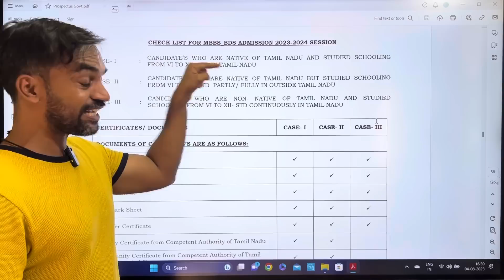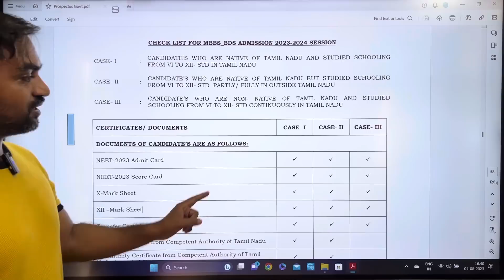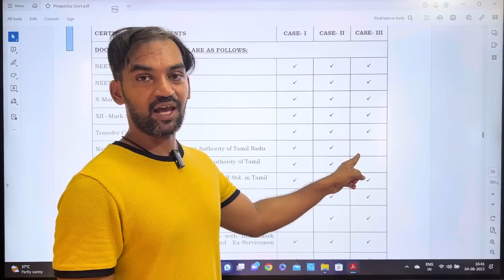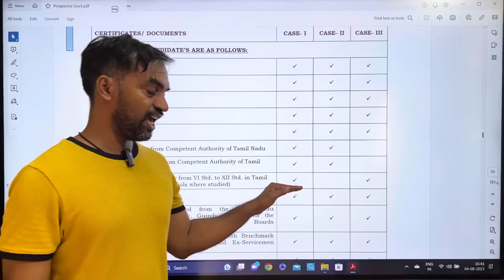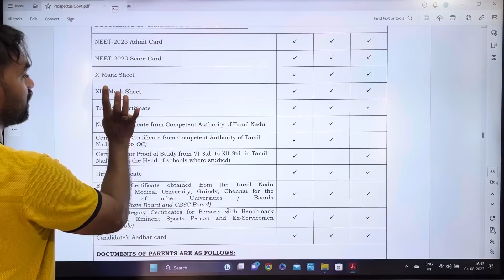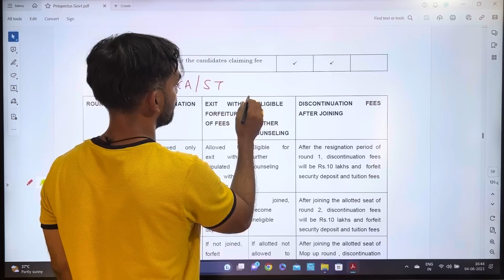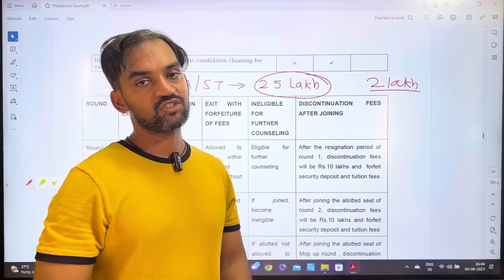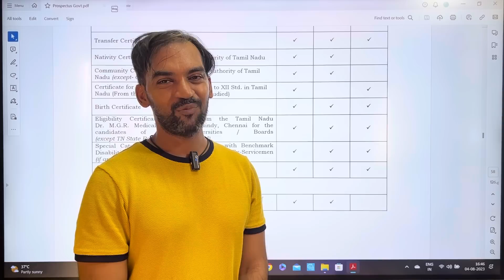Documents required for MBBS Admission 2023 | TN Medical Selection 2023